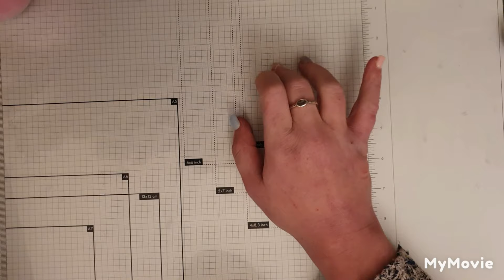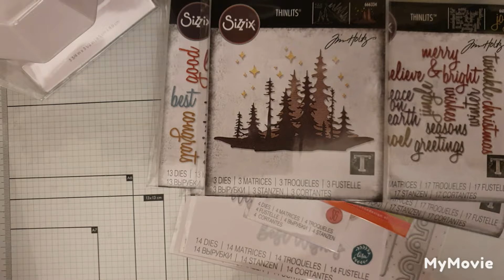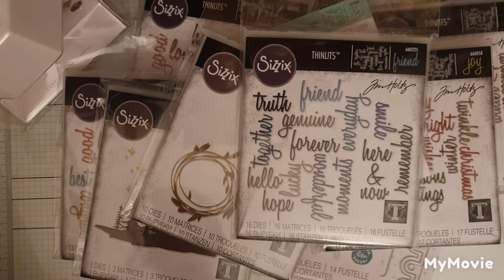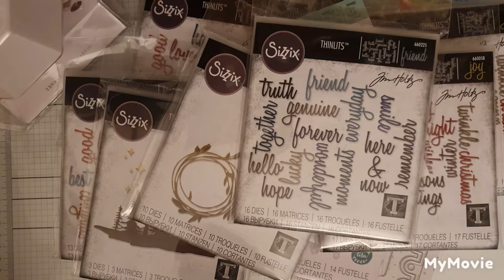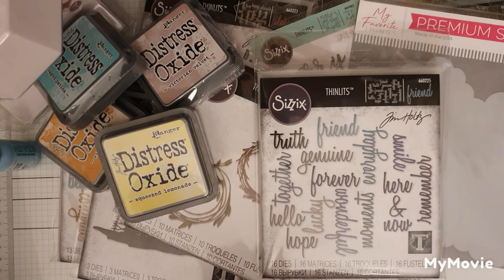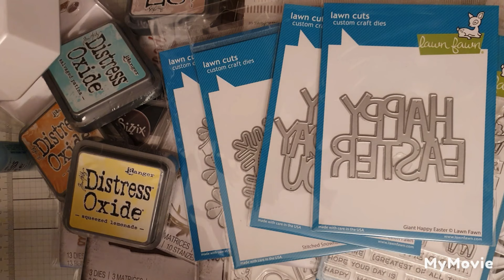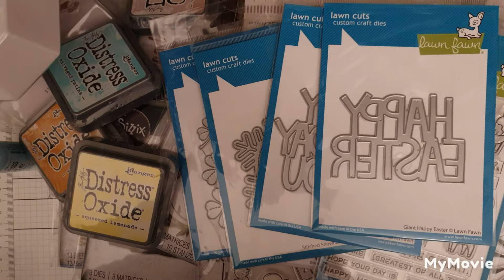☆XXXXL HAUL☆ Papierschnecke, Kreativbunt und Stempellädle 🥳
☆GUESS WHOOOS BACK ☆

viel Spaß beim schauen ihr Hasen.

Küsschen aufs Nüsschen EUER KÄFER 💋

Verlosung kann kommen 😁